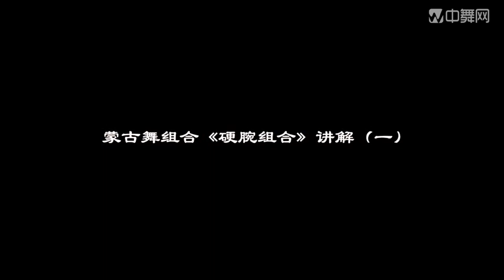《硬腕组合》蒙古舞教学合集 丁琦睿 上海戏剧学院舞蹈学院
蒙古舞教学4集合成
丁琦睿，毕业于北京舞蹈学院，民间舞专业硕士，现任职于上海戏剧学院舞蹈学院。曾任北京现代舞团演员。2012年荣获文化部文华艺术院校第十届桃李杯舞蹈比赛优秀园丁奖。同年入选上海市高校优秀青年教师资助计划。2013年获得上海市“晨光学者”称号（上戏唯一的艺术类专项获得者），2016年获上海戏剧学院首届青年教师大赛二等奖。